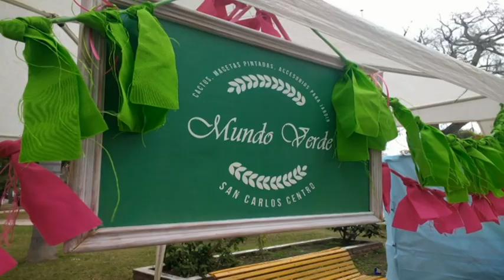Paulina Giacomino - Artesana Mundo Verde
Opciones para regalar con la llegada de la primavera